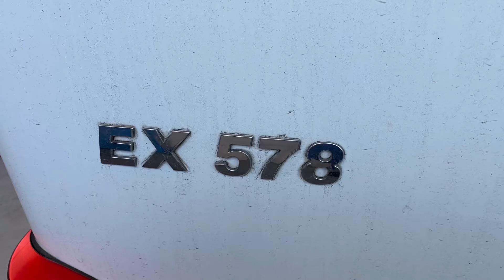Anhängerkupplung Wohnmobil | Hymer Exsis-I | Fiat Ducato X250/X290 | Längsträgersatz Hymer Exsis